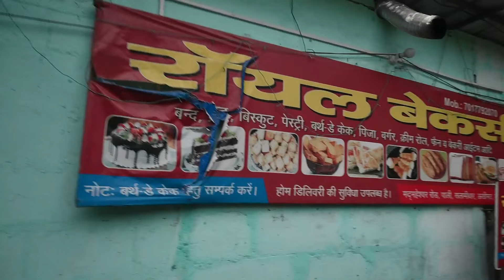सतीश और अनुज का डान्स देख कर मजा आ गया !! Pahadi lifestyle-Sujan Negi